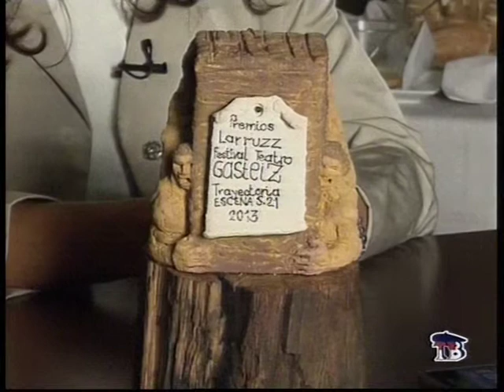LaVisita en la entrega Premios Larruzz Teatro 4